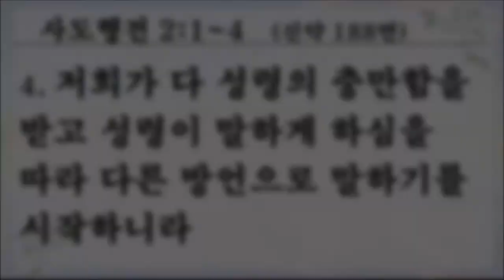061514 주일 2부 성가